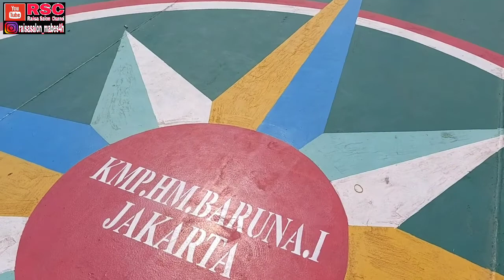Suasana Di atas Kapal Penyebrangan Bakauheni - Merak | Ketemu Kapal Tongkang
suasana diatas kapal penyebrangan bakauheni tujuan Merak, nya.an banget pasilitas ibadahpun ada, dan kapalnya juga gak terlalu penuh, jadi anak anak nyaman menikmati perjalanan penyebrangan, ditengah tengah perjalanan ketemu kapal takboot yg bawa tongkang lagi ngangkut batu bara sepertinya.

ini perjalanan saya dari kampung menunu jakarta, dan Hari jumat insya Alloh sudah aktivitas lagi di Salon,

Untuk informasi Raisa Salon Bisa hubungi
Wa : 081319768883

Terima Kasih.